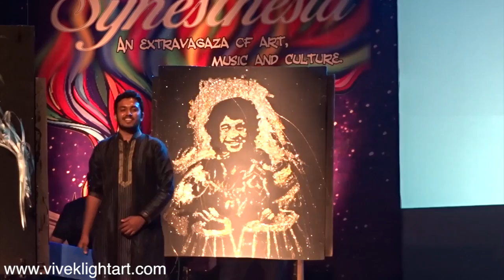Glue Art - painting of Zakir Hussain .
Glue